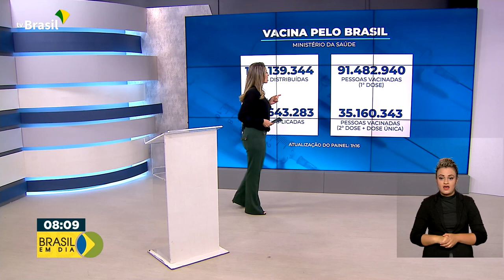Vacinômetro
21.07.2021 – Até agora, o Ministério da Saúde já distribuiu mais de 164 milhões de doses de vacinas contra a covid-19.